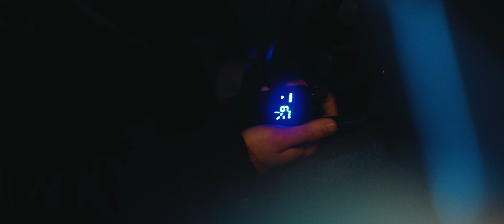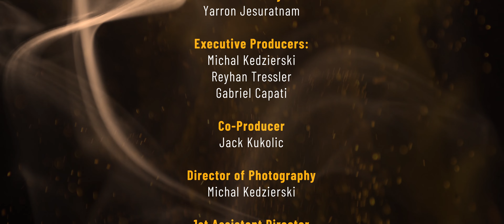Shadows of Deceit | 2024 Directors Cut | Short Film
After a bank heist goes wrong, two mafia members rendezvous and try to figure out who snitched on their operation, killing many of their members.

Cast
Amir Emadian
LJ Beaupré
and
Diago Santos

Crew
Produced By: Yarron Jesuratnam
Executive Producers: Michal Kedzierski Reyhan Tressler Gabriel Capati
Co-Producer: Jack Kukolic
Written & Directed By: Michal Kedzierski
Director of Photography: Michal Kedzierski
1st Assistant Director: Jack Kukolic
Sound Mixer: Sam Koabel
A Camera Operator: Lucas Romano
A Camera 1st AC: Keaton Browning
A Camera 2nd AC: Alan Haw Seng Yang
B Camera Operator: Conrad Ciupak
Key Gaffer: Lucas Romano
Key Grip: Samuel Parnahaj
Props: Chris Warrilow (Fantastic Creations)
Special Effects Make Up: Kayley Hartwell
Story Editor: William Priems
VFX Supervisor: Conrad Ciupak
BTS: Gabriel Capati
Script Supervisor: Adalia Bueno
Craft Services: Reyhan Tressler